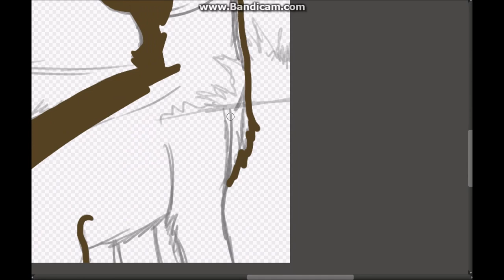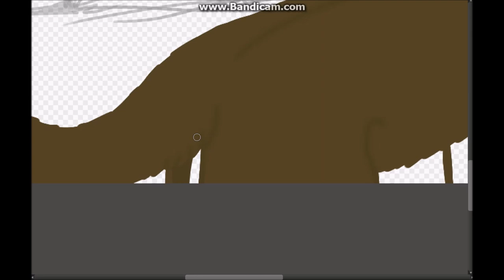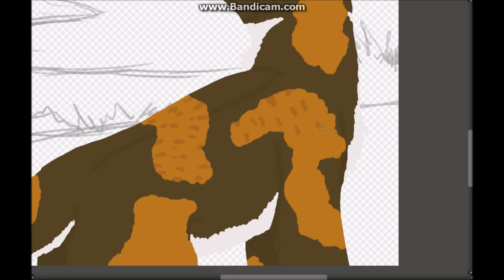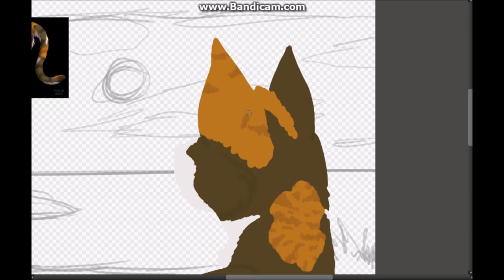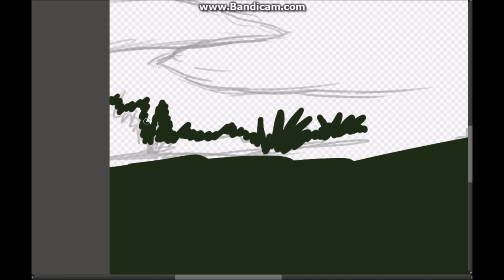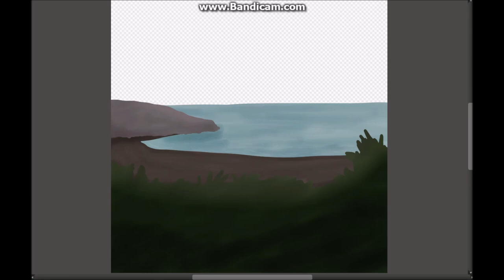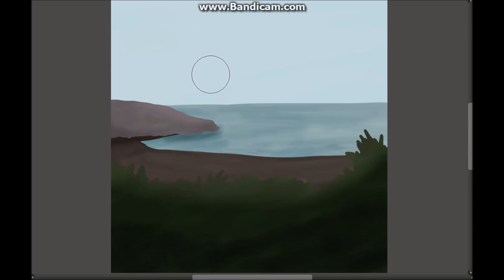The Sun Drown Place || SPEEDPAINT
NOTES
OHHH MY GOD ITS DONE.
This took forever and I tried to do a lineless watercolor style.
Yours Truly,
Capricorn,

VIDEO DETAILS
Song: Medicine - Daughter
Character: Tawnypelt